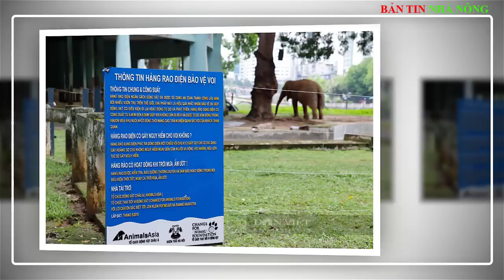Bản Tin Thời Sự 6/8: Giá lúa gạo lên cao,Thủ tướng ra chỉ thị nóng,2 chú voi bị xích chân ở Hà Nội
Bản Tin Thời Sự 4/8/2023: Giá gạo Việt Nam tăng lên mức kỷ lục, khả năng còn tăng tiếp, Khởi nghiệp từ ốc bươu đen, Bộ Công Thương hỏa tốc đề nghị doanh nghiệp không mua gom ồ ạt lúa gạo | Bản Tin Nhà Nông
00:28 Giá lúa gạo lên cao, Thủ tướng ra chỉ thị "nóng"
03:30 Cận cảnh 2 chú voi bị xiềng xích chân in hằn vết ở vườn thú Hà Nội
06:15 Mưa lũ, sạt lở đất ở miền núi phía Bắc làm 7 người chết, di dời khẩn cấp nhiều hộ dân vùng nguy hiểm

Các bạn để lại bình luận để rút kinh nghiệm
và trả lời câu hỏi của bạn
⛔️. Không Reup